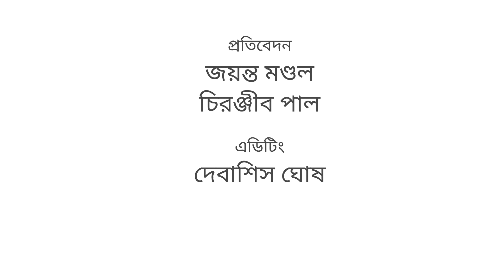পার্নো মিত্র কি পারবেন, না কি বরানগরে তাপস রায়-ই থাকবেন? জোরদার লড়াইয়ে জোটপ্রার্থীও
বরানগরে তৃতীয় বার জয়ের প্রত্যাশী তৃণমূলের বিদায়ী বিধায়ক তাপস রায়। অভিনেত্রী পার্নো মিত্রকে প্রার্থী করে বাজিমাত করতে চাইছে বিজেপি। অন্যদিকে কংগ্রেস প্রার্থীকে সামনে রেখে বরানগর পুনরুদ্ধারে আত্মবিশ্বাসী বামফ্রন্ট। প্রতিশ্রুতি মিলছে প্রচুর, সাধারণ মানুষের প্রত্যাশাও অনেক। সে সব কথাই শুনে নিল খবর অনলাইন